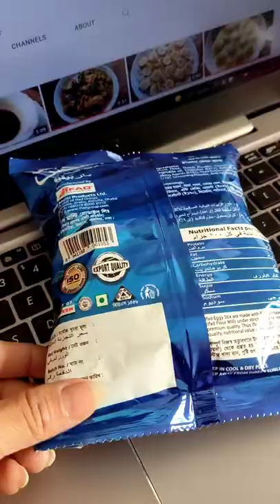Eggy Stix BAR-B-Q Chips. 😋